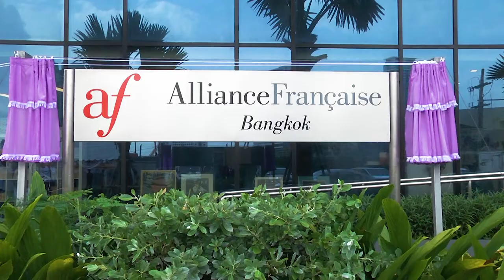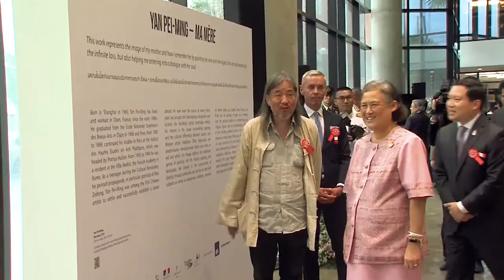Official Opening Ceremony by H.R.H. Princess Maha Chakri Sirindhorn - Alliance Française Bangkok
The official Opening Ceremony of the new building by H.R.H. Princess Maha Chakri Sirindhorn was on October 18th, 2018.

Alliance Française Bangkok is honoured to be under the patronage of H.R.H. Princess Maha Chakri Sirindhorn.